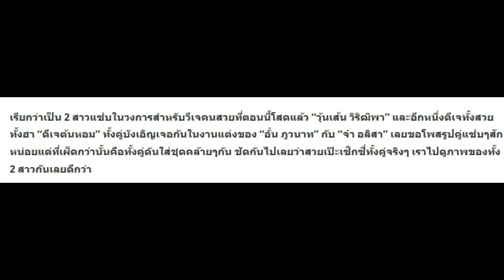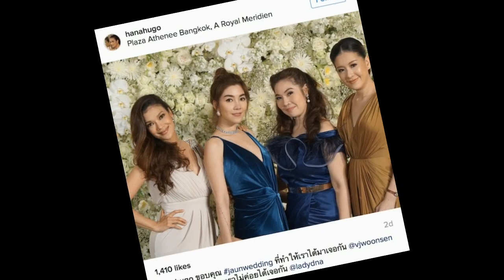ประชันไปเลย!! “วุ้นเส้น” VS “ดีเจต้นหอม” เมื่อใส่ชุดคล้ายกัน ใครรอดใครปัง!